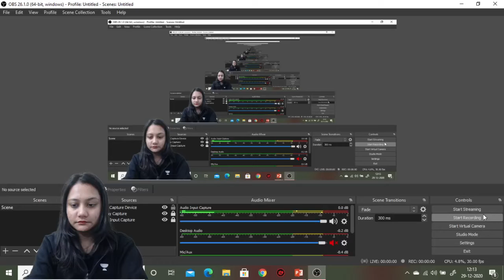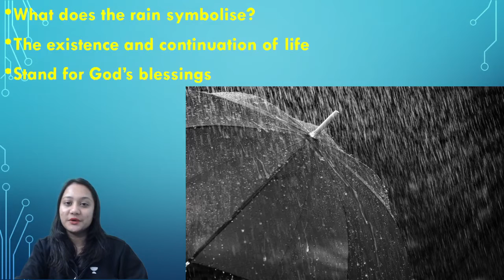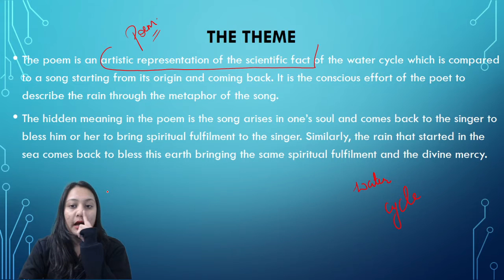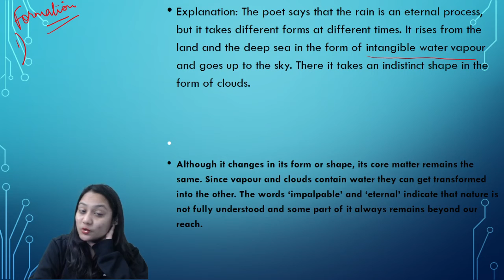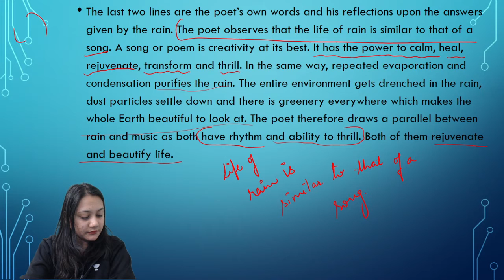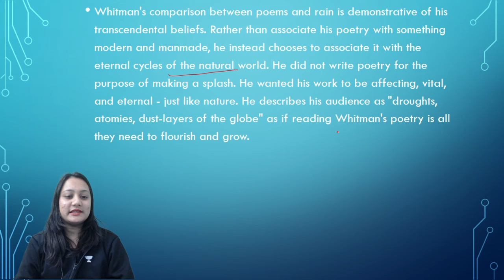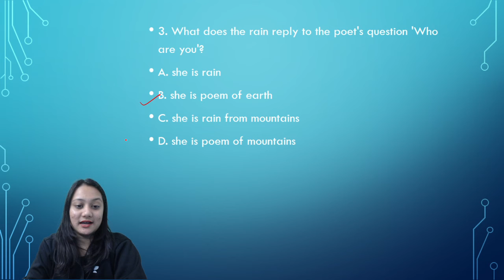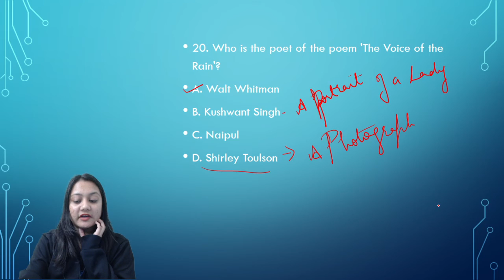Revision - The Voice of the Rain | English | CBSE Commerce | Ambika Dhonkariya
In today's lecture, we’ll be discussing Revision - The Voice of the Rain. Ambika Dhonkariya will help you understand it and prepare a preparation strategy for 11th CBSE Commerce Boards, resulting in fast-forwarding your preparation for 12th CBSE Commerce Board Exams.

The aspirants are advised to watch the video lecture for better understanding.

Ambika Dhonkariya and more top educators are teaching live on Unacademy.

Unacademy Subscription Benefits:
1. Learn from your favorite teacher
2. Dedicated DOUBT sessions
3. One Subscription, Unlimited Access
4. Real-time interaction with Teachers
5. You can ask doubts in the live class
6. Limited students
7. Download the videos & watch offline